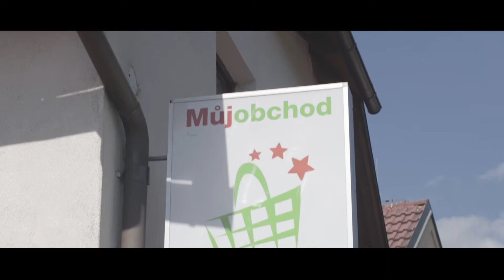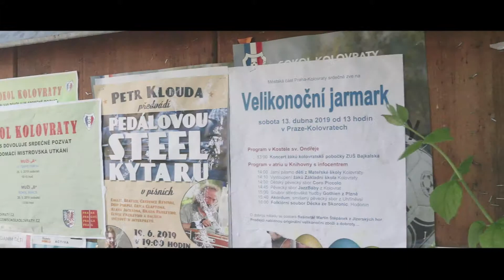BÁJEČNÉ KOLOVRATY - Město i vesnice v jednom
Hledáte domov blízko přírody? Moderní bydlení se zahradou, které vám poskytne klid a bezpečí?

Dobrý den, jmenuji se Jan Heyrovský a představuji vám krásný byt v pražské čtvrti Kolovraty.

Z Václavského náměstí se sem dostanete pohodlně vlakem za 30 minut. Přivítá vás klidná ulice s moderní zástavbou. Byt má dispozici 3kk a nachází se v přízemí 3 patrového domu z roku 2015.

Srdcem bytu je obývací pokoj s kuchyňským koutem. Místa je zde opravdu dost. Při vaření využijete množství úložných i pracovních ploch. K velkému jídelnímu stolu se pohodlně vejdete s rodinou nebo s přáteli. Své místo tu má i relaxační koutek s televizí.

Okna z obývacího pokoje jsou s výhledem do krajiny a do ulice, takže máte dobrý přehled o tom, zda přijela návštěva, nebo pošťák.
Na opačné straně bytu najdete útulnou ložnici s šatní skříní. Z oken je výhled do širokého okolí. Vedle se nachází malebný dětský pokoj.

Ložnice i dětský pokoj jsou od obývacího pokoje odděleny chodbou, takže děti mají klid na spánek. Z chodby se dostanete na toaletu i do koupelny s vanou. Nad ní najdete praktickou niku s odkládacími poličkami.

Přístup do domu je bezbariérový, z kočárkem dojedete až přímo do bytu.
Okolo domu je oplocená společná zahrada, kde si mohou hrát Vaše děti a vy o nich přitom budete mít dobrý přehled.

K bytu náleží sklep a garážové stání v suterénu domu.

Kolovraty jsou pražská čtvrť se skvělou občanskou vybaveností. Kousek od domu je lékař pro děti i dospělé a pošta. V celé obci najdete zhruba 5 pěkných hřišť i s trampolínou. Okolí láká na pěší procházky i cyklistické výlety.

Zajímají Vás použité materiály? Nebo jak se zde topí a kam v okolí na procházku? Navštivte stránky , kde zjistíte ještě mnohem více. Uvidíte další fotky, půdorys i video s detailními informacemi o bytě. Prostudovat si můžete podrobnou technickou inspekci domu a navíc se podíváte, jak dobře se v Kolovratech žije a co zajímavého najdete v okolí.

Děkuji Vám, že jste se mnou tento krásný byt navštívili. Pokud se vám líbí moderní styl, příjemná atmosféra nebo komfort života v Kolovratech, kontaktujte mne pro další dotazy, či domluvení prohlídky.

Těším se na vás. Jan Heyrovský a

Jan Heyrovský
realitní makléř
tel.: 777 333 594